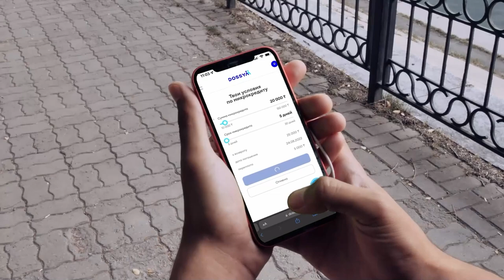RASHID ALIMETOV vs RINAT MAKHMUTOV